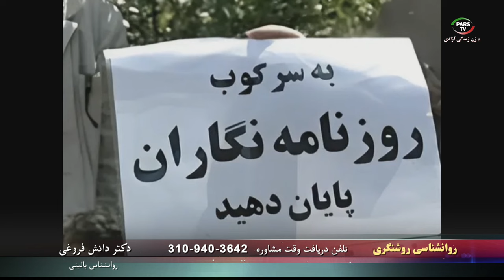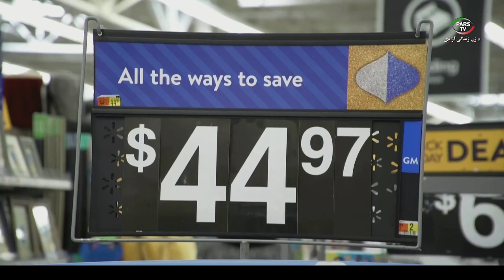اخبار با لیلا هاشمیان